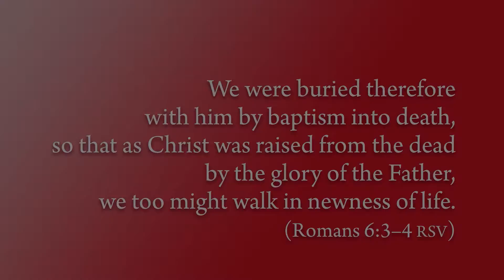Reading the Word with Luther, July 3